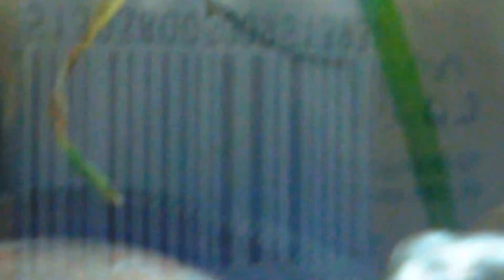Кормление зеленых ящеринят!